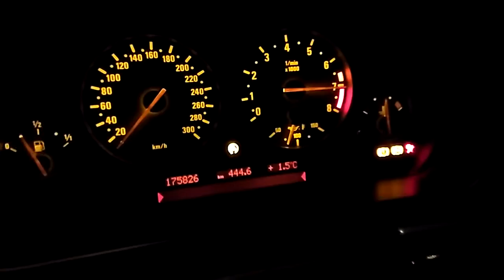BMW M5 E39 REV MAXIMUM FULL TROTTLE LOUD !!